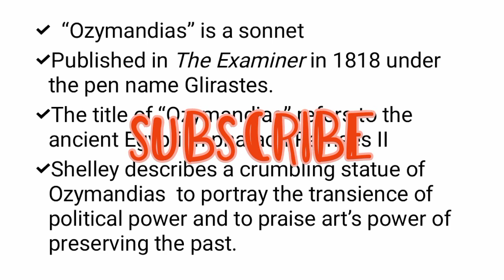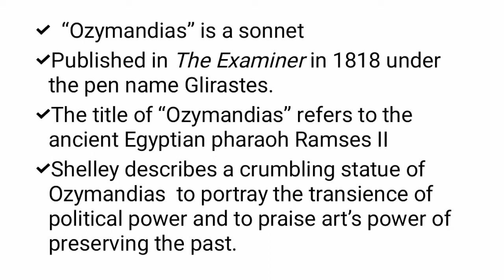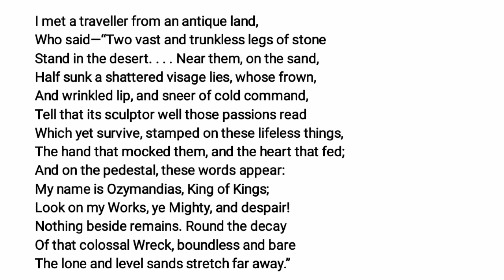Ozymandias by PB Shelley line by line explained in Tamil